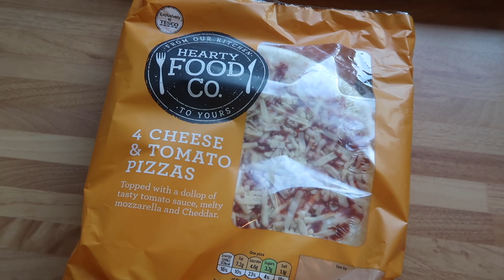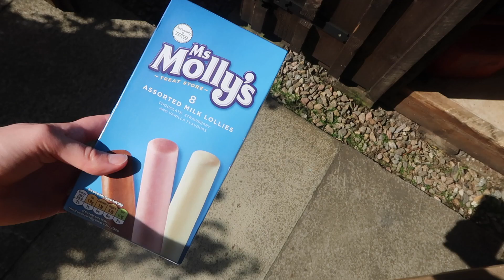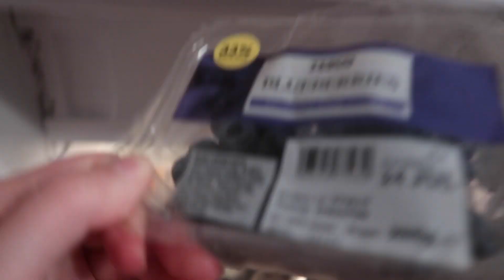What I Ate Wednesday! #6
Hey everyone! I hope you enjoy watching today's 'What I Eat in a Day video! :) x